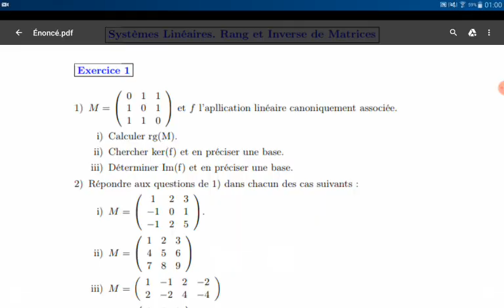Rang d'une matrice Méthode de Gauss